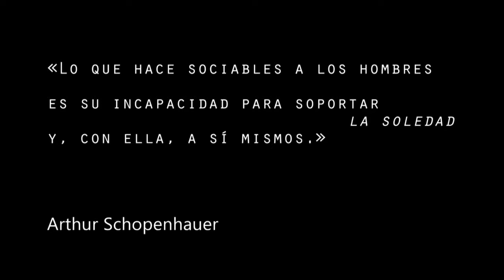COLONIA BARCINO CLIPS veraniegos - serie doc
serie audiovisual- recopila 2001 a 2016
DMS
social video
urbano y crítico.
calle y video-  ciudades y gentes-